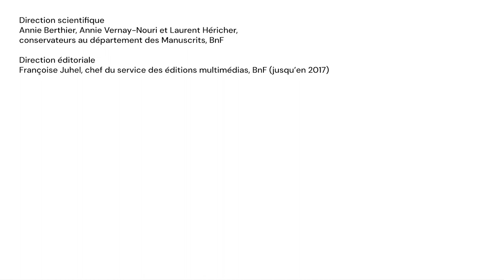L'ascension du prophète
Réalisé à Hérât en 1436, cet exceptionnel manuscrit, relate le récit du voyage que le Prophète Muhammad, aurait effectué à travers les cieux jusqu'au trône de Dieu. Évoquée par quelques versets du Coran, l'histoire, largement enrichie par la tradition, raconte comment un soir, alors qu'il se repose, le prophète est réveillé par l'ange Gabriel, qui lui demande de le suivre. Il enfourche el Burak, une monture prodigieuse à tête de femme et à corps de jument, plus rapide que l'éclair…

Découvrir le dossier "Le livre en terres d’Islam" sur les Essentiels de la BnF